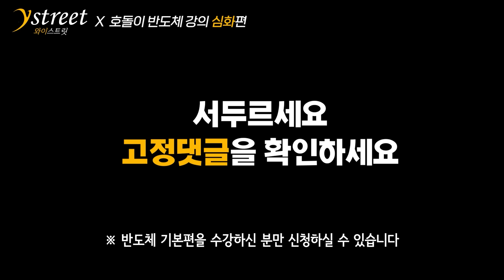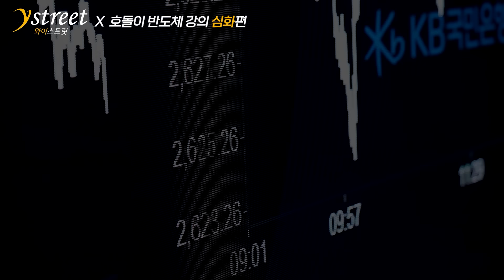트럼프 시대, 러-우 전쟁 끝난다? 한국과 북한 중국관계도 완전히 바뀌어 버릴 겁니다 / 박정호 교수 (2부)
박정호 명지대 특임교수 (2부) / 11월 6일 녹화
트럼프라면 러-우 전쟁을 끝낼 수 있을까?
한국 북한 중국 관계도 완전히 바뀌어 버릴 겁니다

”공부시간을 완벽히 단축해드립니다!“
🐯와이스트릿X호돌이🐯
반도체산업 강의 심화편
✨와이즈클럽 멤버에게는 5만원 할인!